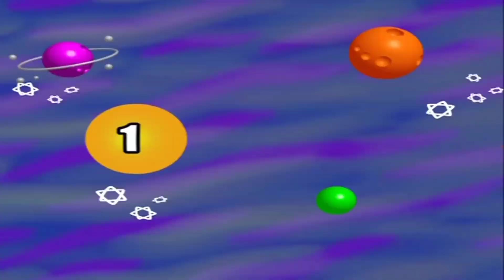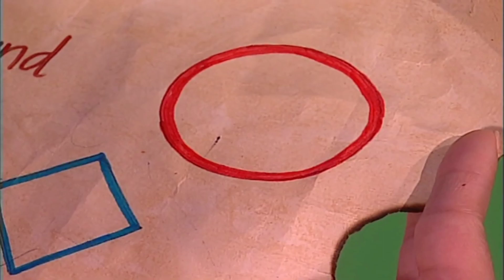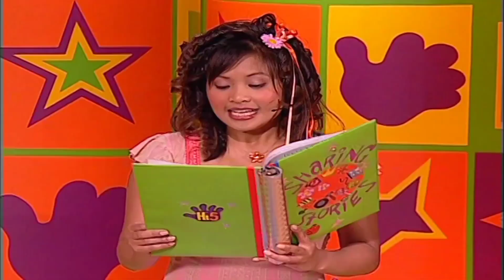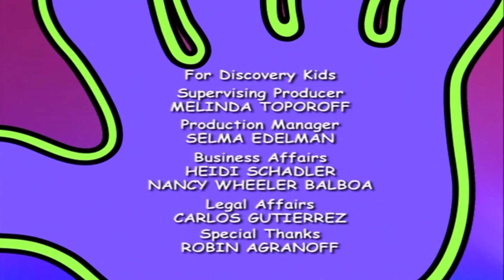Hi-5 USA - T01 E20 - Al Subterráneo (Widescreen)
Créditos a @ranmedor por el audio y video.